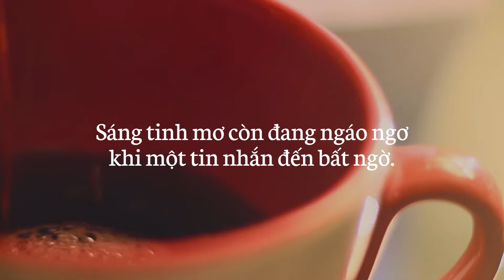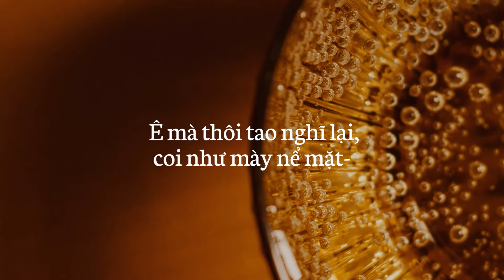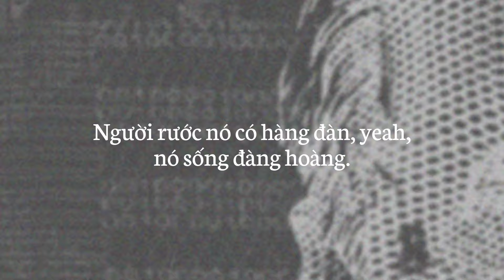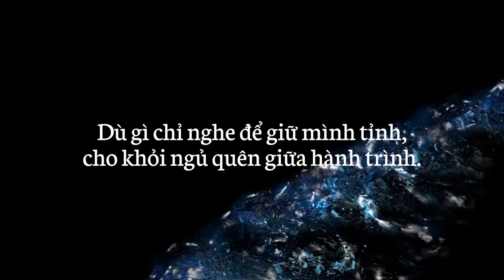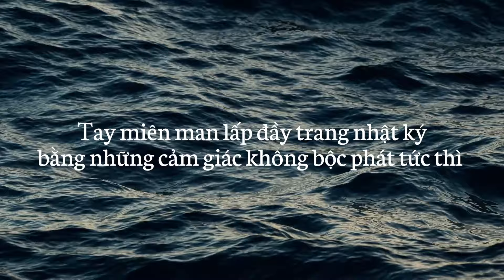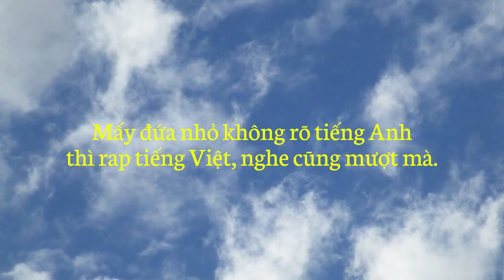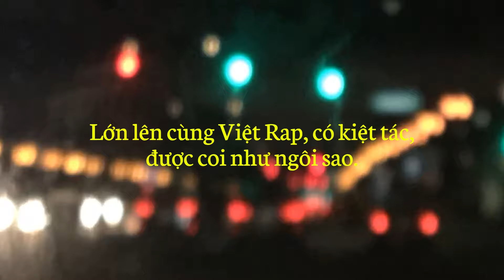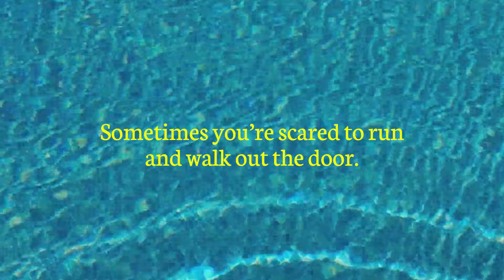Cam - Đi Cà Phê (2023) (Full EP Stream)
ĐI CÀ PHÊ EP by Cam OUT NOW!

TRACKLIST
 1. Đi Cà Phê (prod. by Dai Ca P) 0:00
 2. Nước Ngọt 2:05
 3. Có Nhiều Tiền 7:17
 4. Sóng (feat. Black Po) 11:11
 5. Cơn Bão (feat. Tùng) 15:38
 6. Ngày Tuyệt Vời Nhất (feat. Thế Bảo, Pjpo) 19:17
 7. Bài Chót (feat. Liêm Hiếu, mess.) (prod. by mess.) 24:04

CREDITS
 • Black Po - production & drum-programming (track 2-4), composing (track 4), arranging (track 2-4,6), mixing (track 1-7), engineering (track 1-7).
 • Dai Ca P (Pain) - production (track 1)
 • Tùng - writing, arranging & vocals (track 5).
 • Thế Bảo - writing & vocals (track 6).
 • Pjpo - writing & vocals (track 6).
 • mess. - production, engineering, composing, keys & vocals (track 7).
 • Liêm Hiếu - electric guitar & composing (track 7).
 • Linh Bùi - mastering (track 1-7)
 • Spencer - artworks.
 • Hưng Hoxe - photographer.